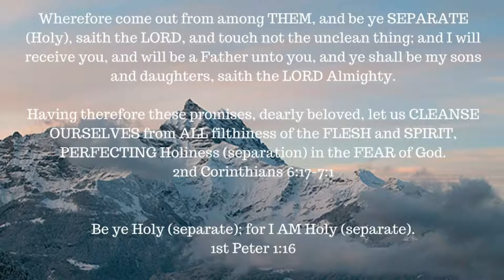ONE A DAY for the soul -- 8-31-17 -- Isaiah 12